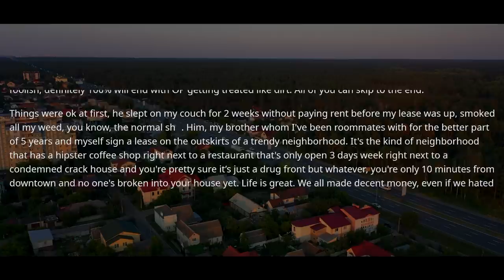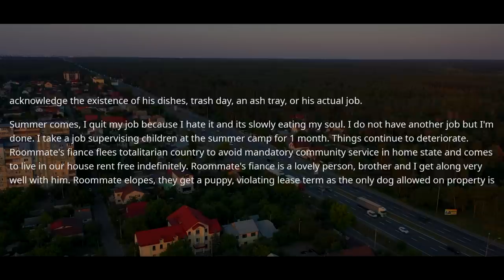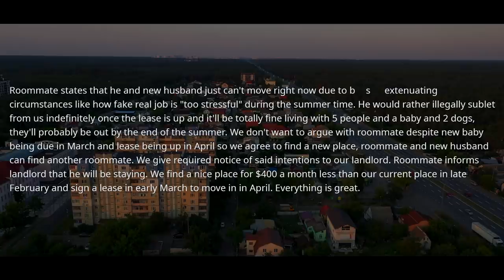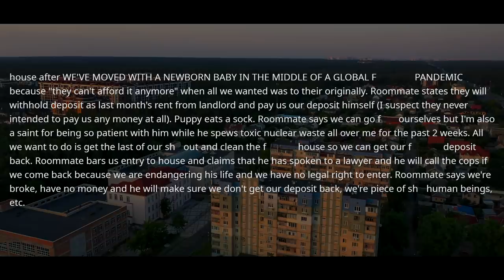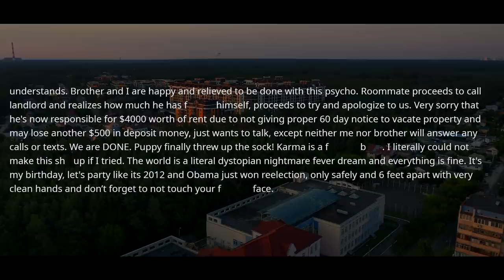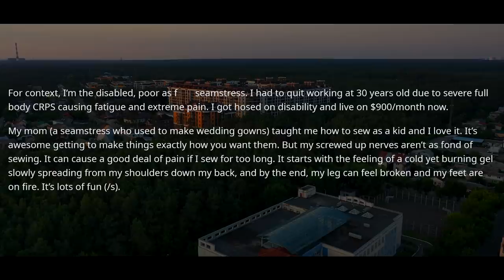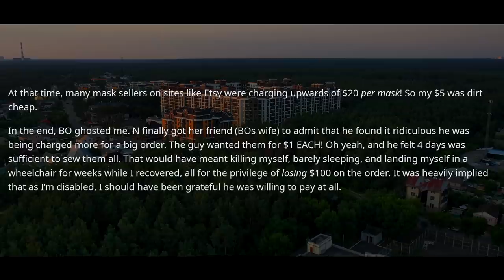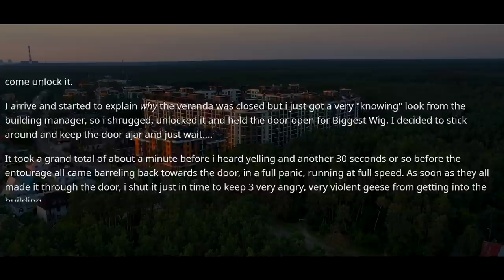I Am The Big Boss, Open My Property! You Didn't Know Who Owns This Part Of Building r/EntitledPeople